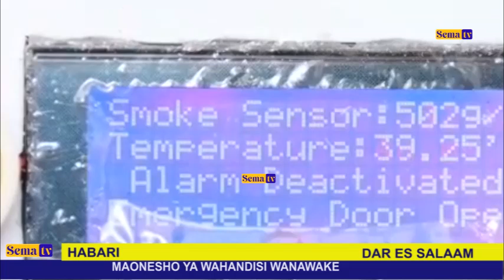CHUO CHA NIT CHA SHIRIKI MAONESHO YA WAHANDISHI WANAWAKE